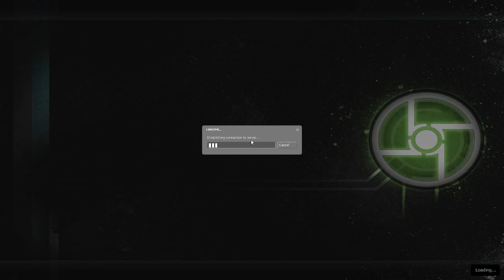Ateriese Plays Half-Life 2 - Part 42